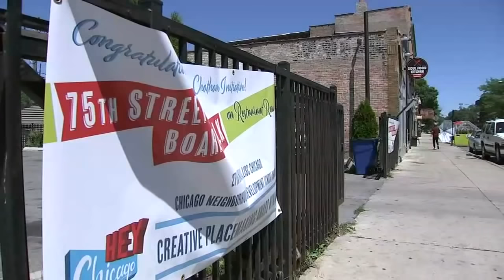Mother of 3 killed in 'brazen' Chicago mass shooting, 9 others injured | ABC7 Chicago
Kimfier Miles, 29, has been identified as the person killed in a mass shooting in Chicago's Chatham neighborhood early Saturday morning that left 9 others shot. Full story